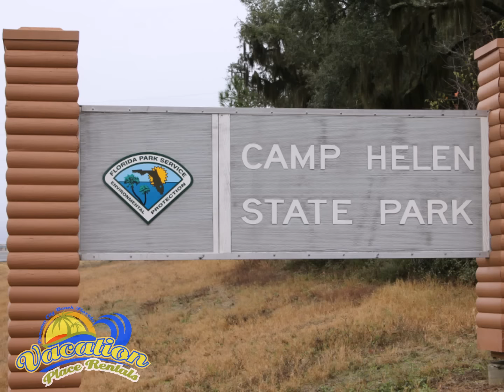Camp Helen State Park Panama City Beach Florida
While vacationing in Panama City Beach Florida, please take some time to explore this unique state park. Truly a hidden gem, Camp
Helen is a great daytime getaway
destination.  Visit the lodge and relax in the rocking chairs overlooking Lake Powell. Enjoy a
nice stroll down the nature trail, or simply take time to enjoy a walk on the beach. Camp Helen is also a great fishing spot, so bring your gear.